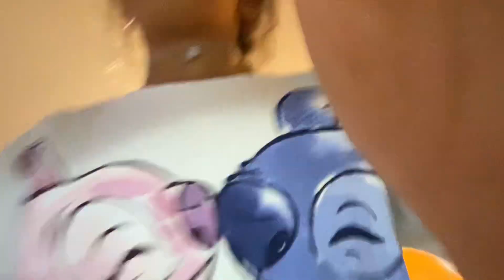October 18, 2023